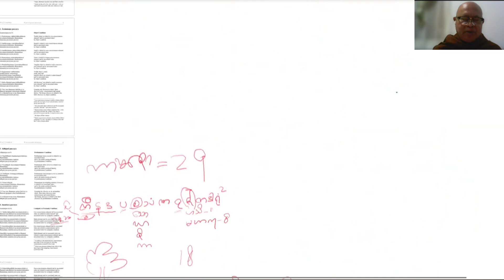(8)စိတ်လမ်းတလျှောက် စိတ်လမ်းလျှောက်_ အမှတ်စဉ်(၈)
(စိတ်လမ်းတလျှောက် စိတ်လမ်းလျှောက်)
အဘိဓမ္မာ zoom သင်တန်း အမှတ်စဉ်(၈)
ဆရာတော် ဦးနန္ဒသိရီ (စန်းဘုန်းဘုန်း)
နေ့ရက် ။   ။ ၂၇ ၊ ၈ ၊ ၂၀၂၄ ။